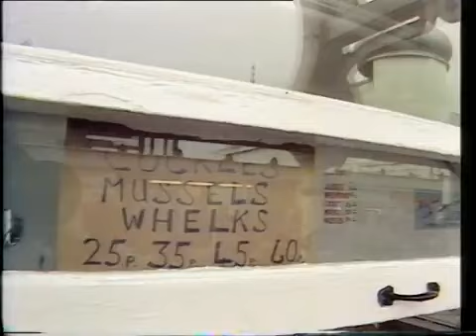Brighton in the 70's | East Sussex | 1979